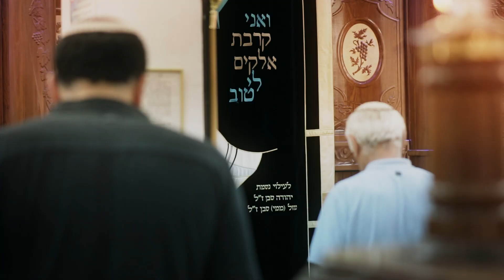קליפ יום העצמאות אור עקיבא 2019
בימוי: יהודית פסל
צילום ואונליין: אלי זינגר
עריכה: רועי גולן
הפקה בפועל: גולן לוי, חיהלה אליצור, גלעד אליצור, אילת שופר, רחל נקש, רחלי הומינר
ע. צלם: איתן פליישמן
הקלטות ועיבוד מוסיקלי: דני סיון
זמרים: נויה אחיאל, רונן אחיאל, דני סמויאלב, אביחי שופר, גולן לוי
כינור: דניאל סמויאלב
הפקה: